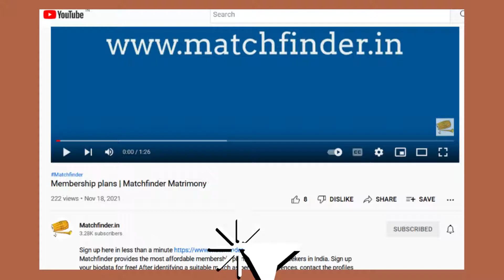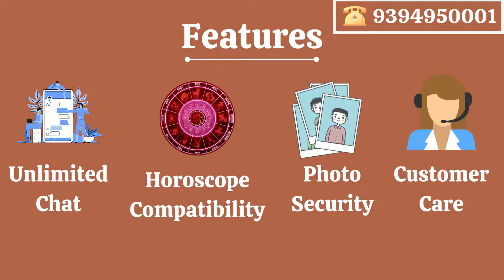Nashik Brides and Grooms | Nashik Matrimony